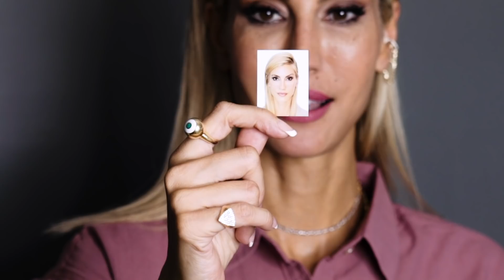Çağla | Vesikalık Fotoğrafta Güzel Çıkmak | Yaşam-Güzellik-Bakım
Hoşgeldiniz vesikalık mağdurları ve geri kalan meraklı herkes :D Nasıl poz veriyorduk vesikalıkta? Filtresiz ve renksiz. Hele biyometrik fotoğrafta. Hadi gelin biraz eğlenelim, biraz da öğrenelim.

Bu arada beni tagleyerek storyinizde vesikalık paylaşırsanız hepsine bakıcam :) Öpücükler.